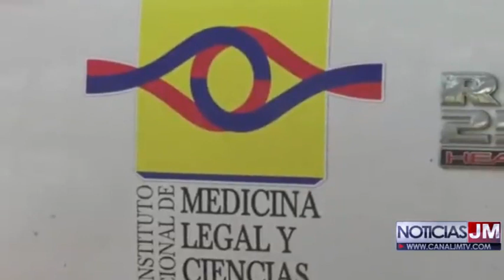EN INMEDIACIONES DEL BARRIO LAS MERCEDES DE EL COPEY(CESAR) HOMBRE FUE ASESINADO CON ARMA DE FUEGO